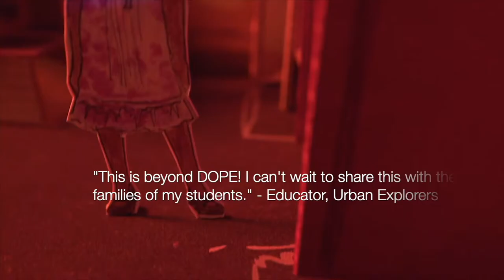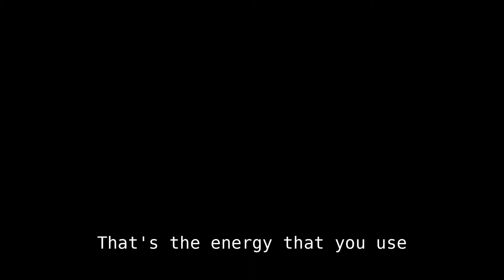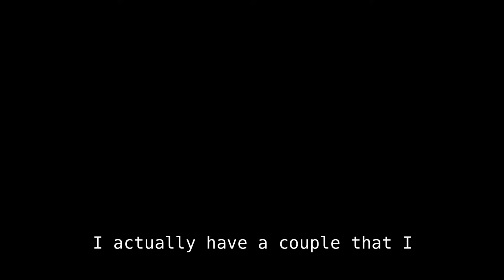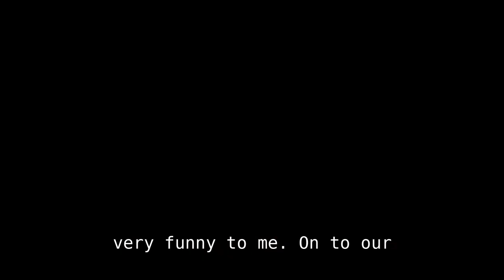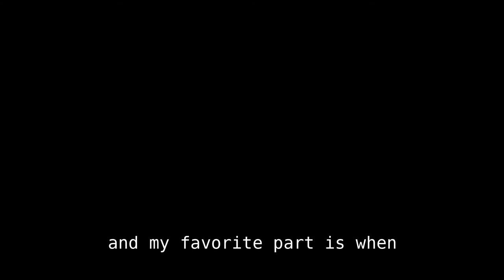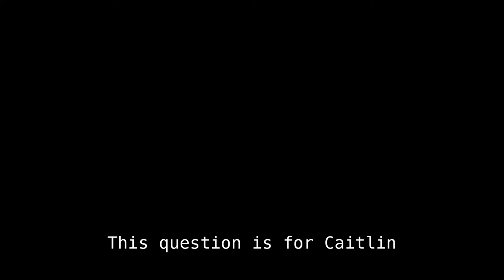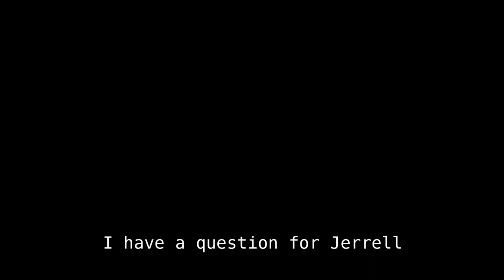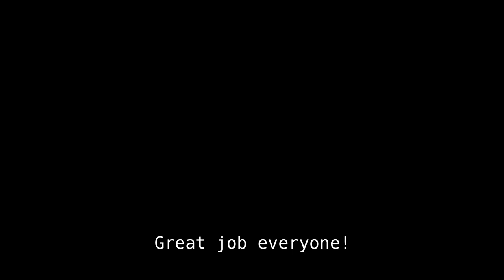Diamond's Dream: Meet the Artists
DIAMOND'S DREAM “Meet the Artists” with creators Jerrell L. Henderson and Caitlin McLeod, hosted by students from Urban Explorers of Chicago. Get a behind-the-scenes view, learn more about the creation of the show, and see how this piece has impacted Chicago kids.

DIAMOND’S DREAM is the first work to emerge from CCT’s Springboard Project, an initiative launched in 2020 to foster new works made especially for today's young people. In this gorgeously handcrafted piece, a pre-teen African-American boy riding the train through pandemic-era Chicago meets the ghost of an African-American girl, a shape-shifting elder spirit who died of Spanish Flu 100 years ago.